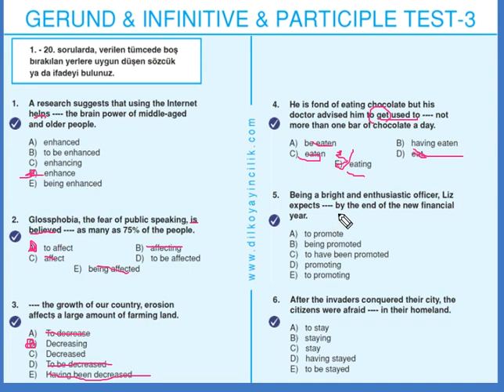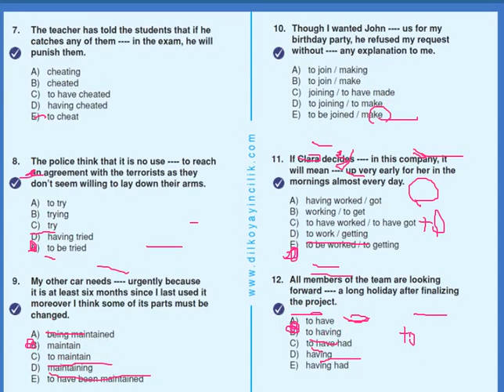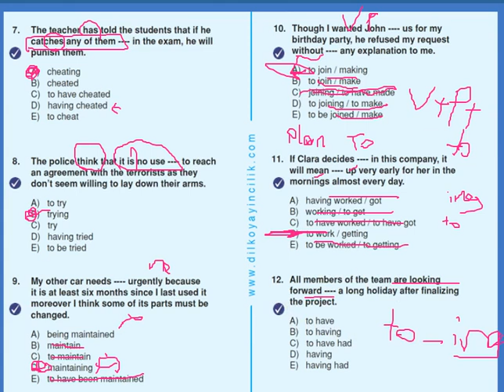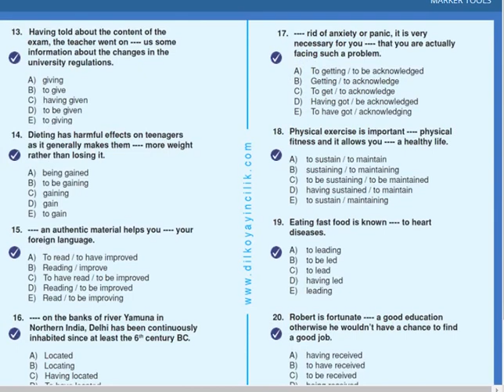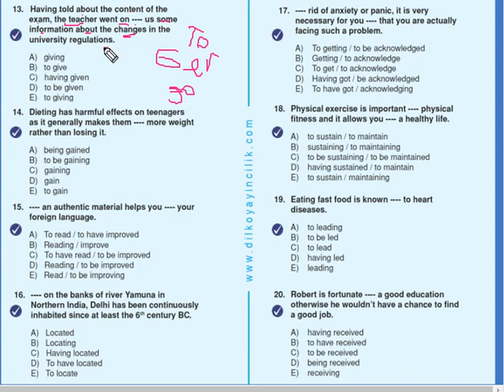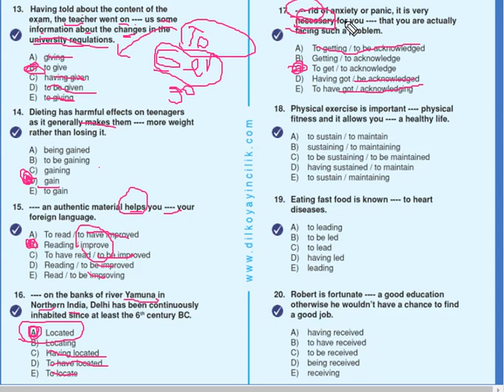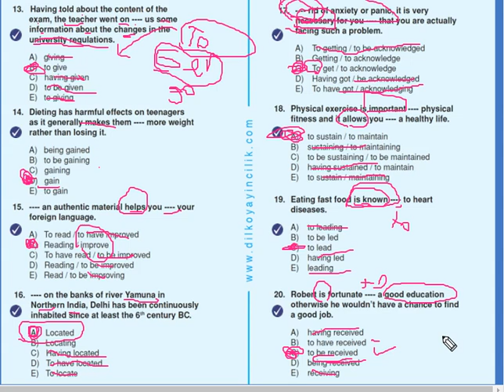Gerund Infinitive Soru Çözümü 3/3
Grammar Book - Gerund Infinitive Test number 3